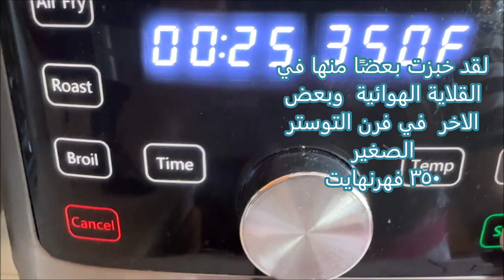كعك صحي من بقايا اللوز من حليب اللوز المصنوع في البيت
المواد السائلة
١/٣ كوب من دبس
١ بيضة
١ ملعقة صغيرة فانيلا
 ٣- ٢   ملعقة كبيرة زيت الزيتون او زبدة مذابة
يخفق الدبس جيدا الى ان يتغير لونه ثم يضاف البيض والفانيلا والزيت ويخلط جيدا

١ كوب دقيق الشوفان
١ ملعقة صغيرة بيكينج باودر
١/٤ملعقة صغيرة ملح
١/٢ ملعقة صغيرة هيل او حب الهال
١/٤ ملعقة صغيرة محلب
نخلط المكونات الجافة  جيدا

نخلط المكونات الجافة والرطبة جيداً الى ان ان تتكون عجينة لينة
ناخذ كمية قليلة ونعملها على شكل اسطواني ثم ندحرجها بالسمسم المحمص  وترتب في صينية مبطنة بورق الخبز
 لقد خبزت بعضًا منها في القلاية الهوائية  وبعض الاخر  في فرن التوستر الصغير في درجة ٣٥٠ فهرنهايت
لقد خبزوا لمدة 12 دقيقة في القلاية الهوائية بينما اخذو حوالي 30 دقيقة في فرن التوستر
النتيجة من القلاية كانوا أكثر مكسبين  من  التوستر